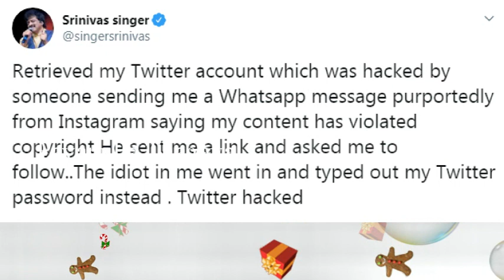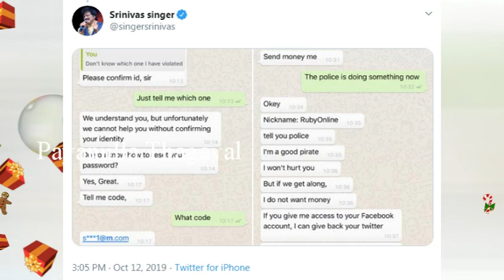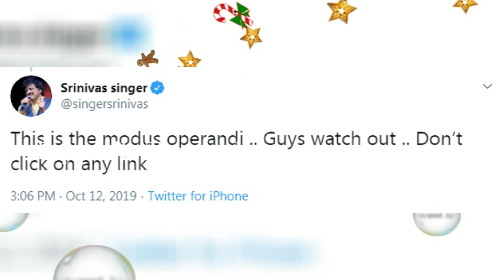இப்படித்தான் ஹேக் செய்கிறார்கள்... உரையாடலை வெளியிட்ட பாடகர் ஸ்ரீனிவாஸ் | Singer Srinivas